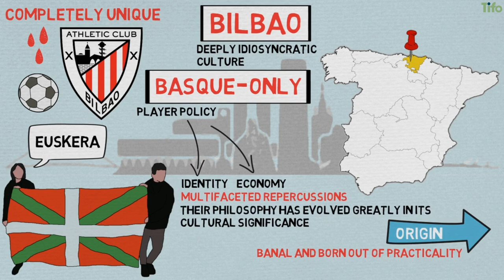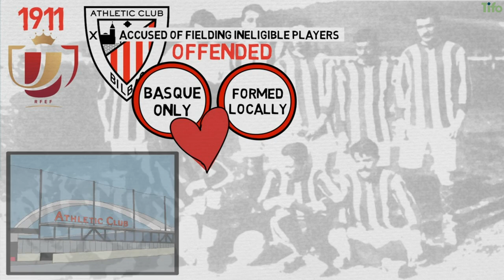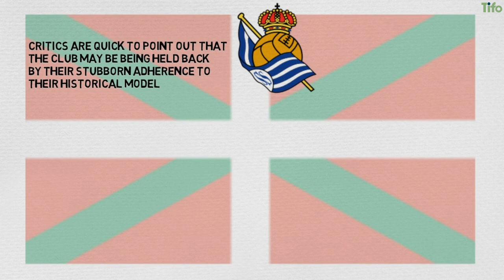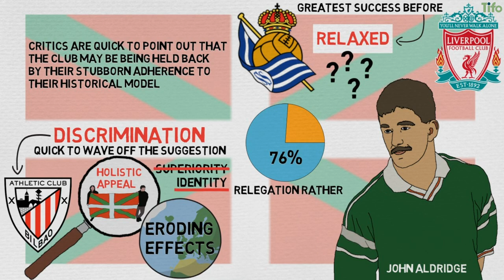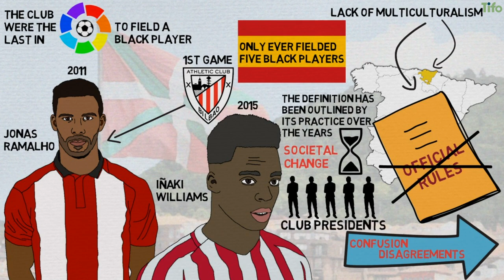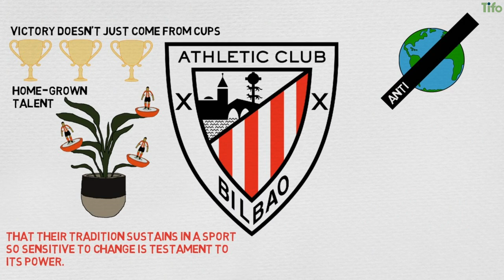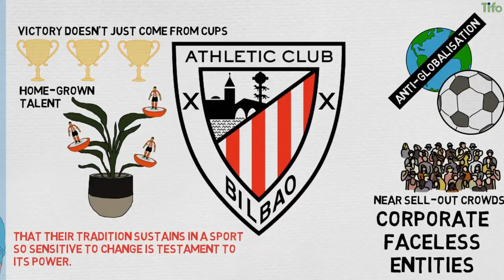Athletic Club’s Basque-Only Player Policy Explained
Bilbao, the capital of Spain’s Basque Country, has a deeply idiosyncratic culture. It is a part of Spain, yet completely unique. Unsurprisingly, this bleeds into their football as well. As a beacon for the Basque people, Athletic Bilbao have come to fly the region’s flag in Spain.

One of the most singular facets of the club is their ‘Basque-only’ player policy. It’s an aspect of the club that operates both in the realm of identity and economy with multifaceted repercussions in each.